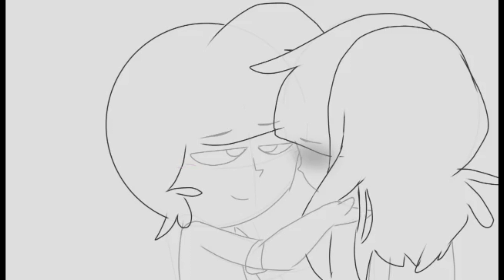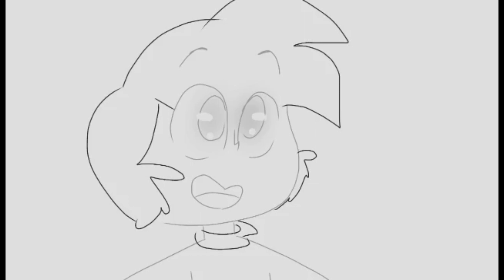True Colors (Animatic VIEJO)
EL ADUIO SE ESCUCHA UNA CAGADA JAJSJS la música del animatic se escucha fea porque venía así y no la quise cambiar para dejar que eso estaba viejo jaja mi audio donde habló ahí si no tengo excusa unu
Los personajes son Erick y Andrea en su primera era(?  Aquí unos videos para que los entiendan más

●Canción: True Colors - Trolls